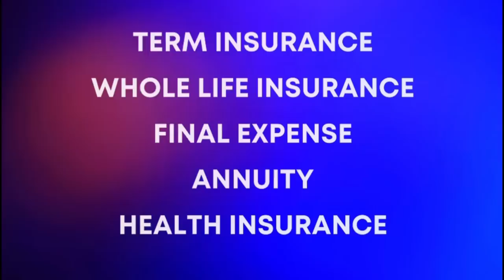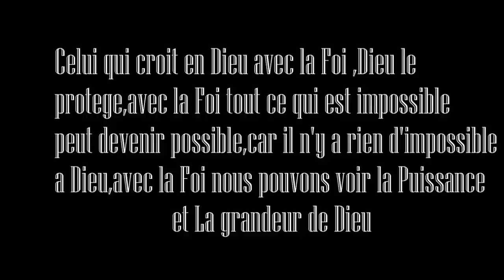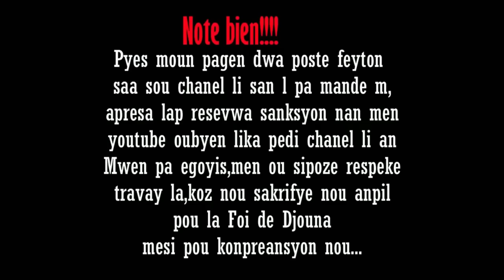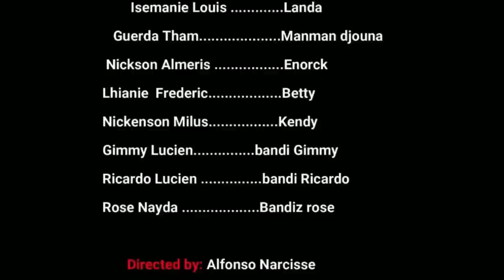La Foi de Djouna Saison 3 ( Episode 02) Feyton Ayisyen 2023 { kisa madanm Jacky dwe genyen?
Enelson Derilus
91.514 visualizaciones 15 may 2020
A driving, aspirational orchestral track featuring solo cello. Falls away to a quiet interlude at 2.51, but then builds up to a big backend with choir. Reminds me of rising suns and new beginnings. 🌅

📷 Album art by Amanda Buckley, from an original image by Johannes Plenio (via Pexels) - IG